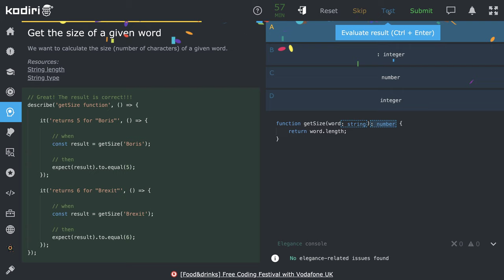1378🐜 Reťazec - Dĺžka slova - Kodiri slovensky - TypeScript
TypeScript slovensky